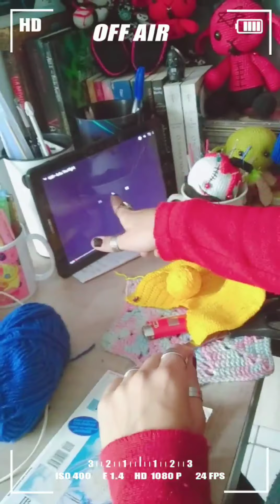Como Fazer o Cabelo da Coraline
Oiii, aqui é a Chiharu Suh
 Eu gravei esse vídeo em 2019, o processo criativo de como eu faço o cabelo na minha Coraline 💙